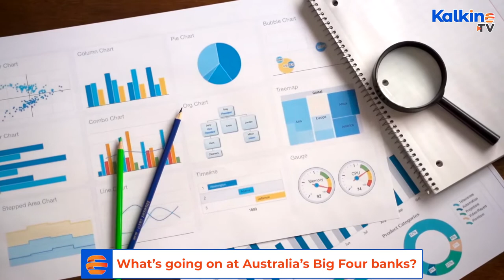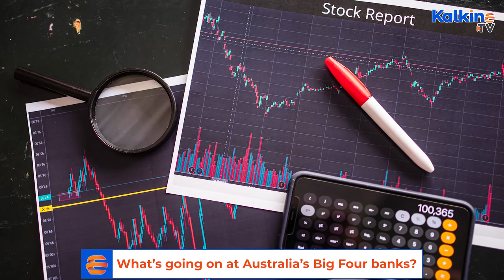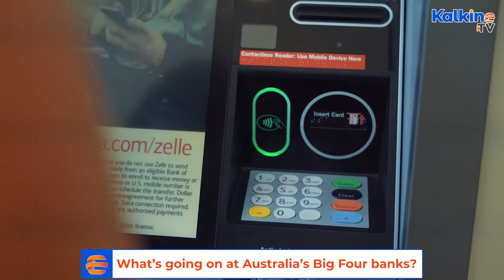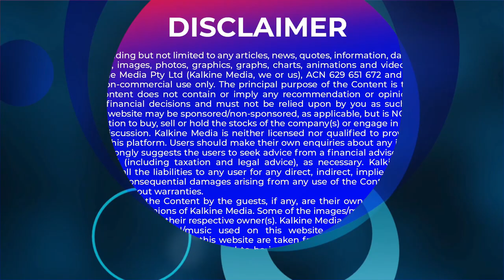What’s Going On At Australia’s Big Four Banks?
The S&P/ASX 200 Financials, which has Australian banks as its constituents, has rallied heavily in the past one year.

Let us shed some light on what has been happening with Australia’s Big 4 banks:

Commonwealth Bank of Australia (ASX:CBA): The bank is the most valued company on the Australian Stock Exchange. The shares of the bank surged 35.54% in the post-pandemic rally and peaked to a value of AU$105.91 on 17 June 2021.

Westpac Banking Corporation (ASX:WBC): Australia’s second largest bank had outperformed its larger peer for the past one year, rallying 40.10%. However, in the past month, it has underperformed CBA, having tumbled 5.12%.

Australia and New Zealand Banking Group Ltd (ASX:ANZ): Shares of this bank had doubled on a yearly basis – but that was until a month back. ANZ shares are now showing a 52-week return of 47.96% as on date.

National Australia Bank Ltd (ASX:NAB): Shares of this bank have rallied 43.73% on a 52-week basis, despite correcting by 2.02% in the last one month. This is despite the fact that the biggest positive news from Australia’s banking space, in the past month has come from this bank.